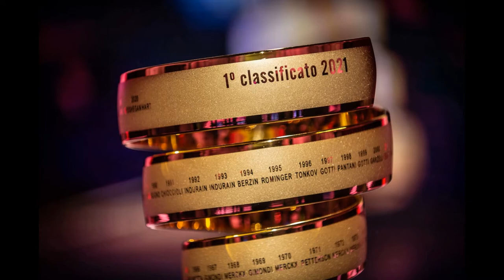Giro d'Italia 2021 - Partenza da Frasassi - Tappa 6 (Grotte di Frasassi - Ascoli Piceno)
Giro d'Italia 2021 - Partenza da Frasassi - Tappa 6 (Frasassi - Ascoli Piceno)   13 maggio 2021 -  A cura di Antonio Abbruzzese,  Giuseppe Girolamo, Filippo Mazzullo, Riccardo Cristiano, Gianni Colacione.